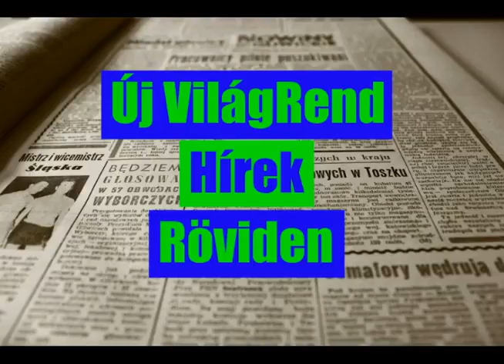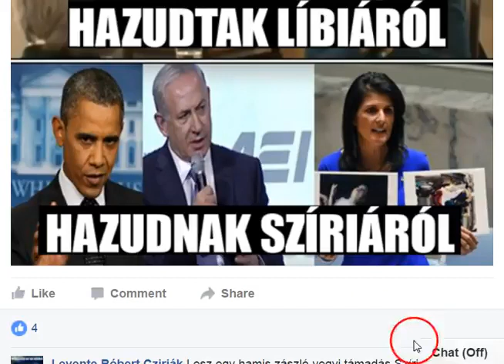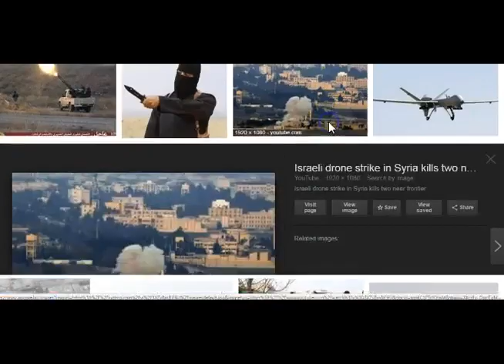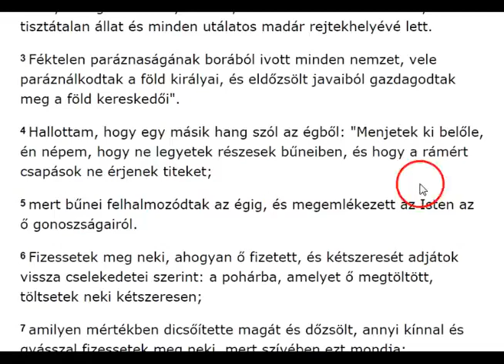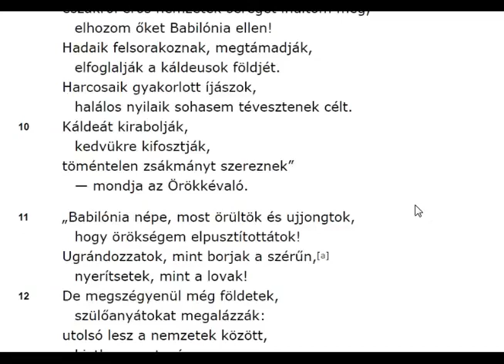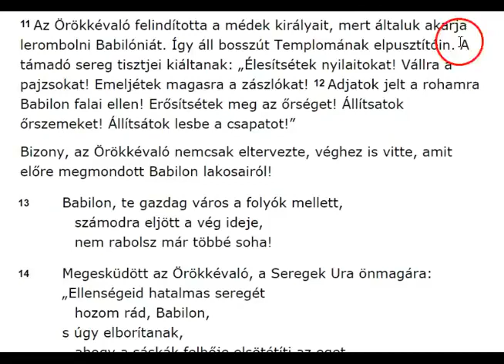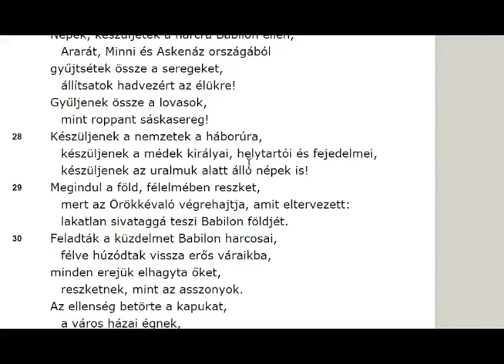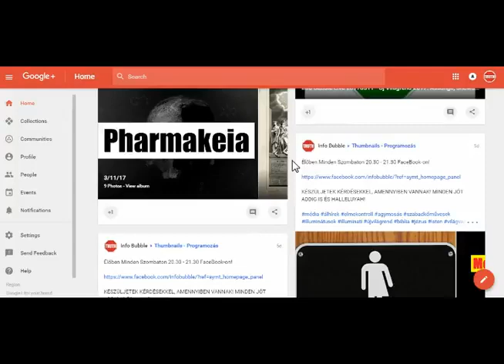Új Világrend Hírek Röviden 07 04 2017 Szíria Gáztámadás, Világháború, Prófécia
President [Vladimir] Putin regards the US attacks on Syria as an aggression

French presidential hopeful Marine Le Pen condemned on Friday a US strike on an airfield in Syria.

 Benjamin Netanyahu expressed his belief that the international community should complete the disarmament of chemical weapons in Syria

Nearly 90 Percent Of People Killed In Recent Drone Strikes Were Not The Target

Afghan civilian casualties at record high in 2016: UN